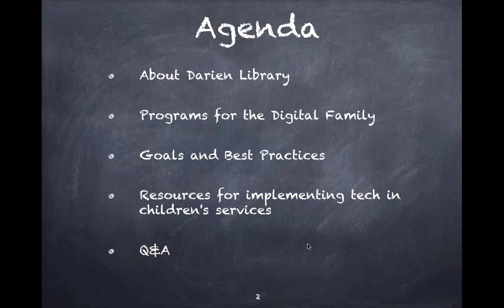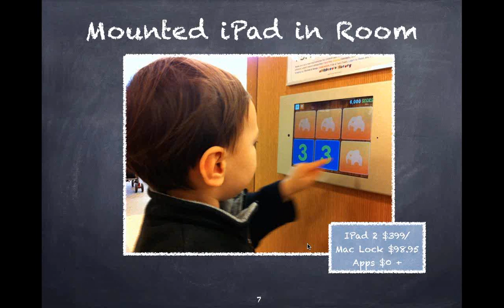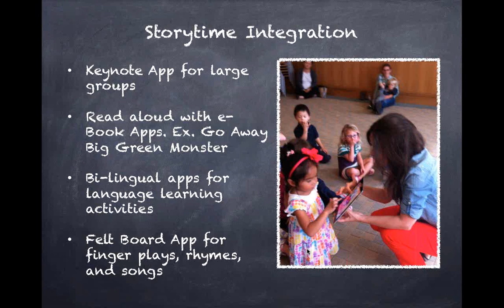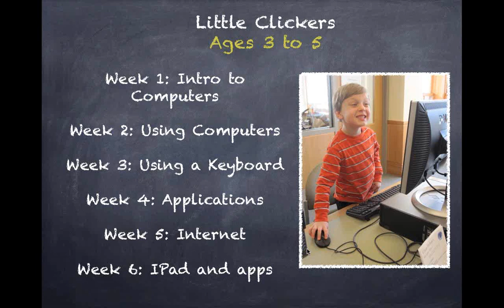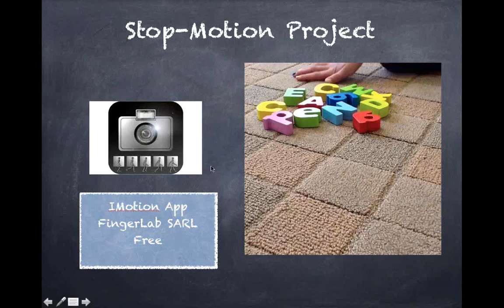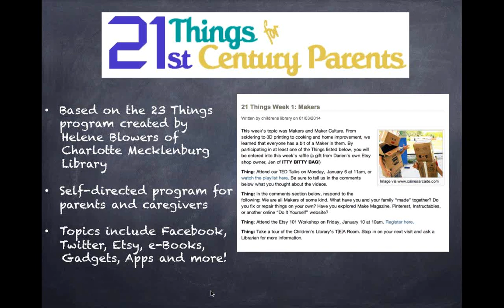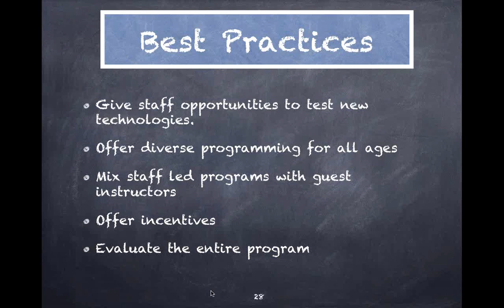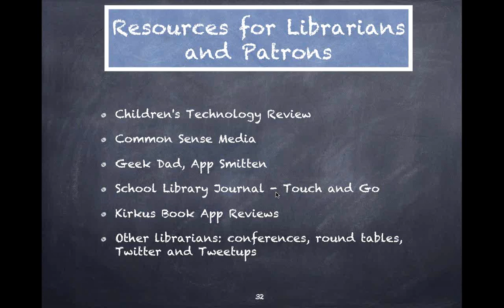Tech Services for Target Audiences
By Claire Moore, Darien Library
WWWC14